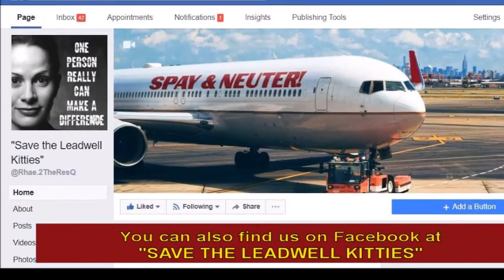Meet BOOTSIE... an adorable, Tabby kitten with 4, white boots!